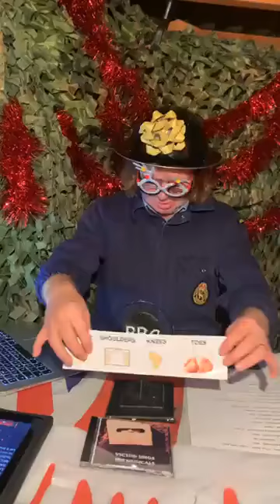Big Braithwaite Quiz 31. The Christmas Quiz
The Christmas edition of the BBQ series a fun hour of music and general knowledge questions presented in a slightly different way